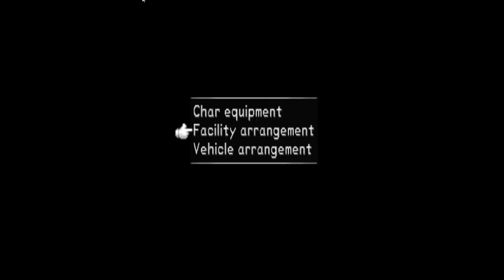Let's Play Makai Kingdom part 16 - Curse of the One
What do you do when the world is crumbling around you? BE A BOOK! Welcome to Makai Kingdom Part 16

So we learn more of the curse as well as just a hint at what the blue haired girl knows. Also apparently Alexander is going all emotional on us xD

If you like the video please leave a like or a favorite. Also if you wana know more on what rebellion is working on or possibly what rebellion has his hands in take a trip and talk to our members.

Hope you like the video and hope you guys have a good day ^_^